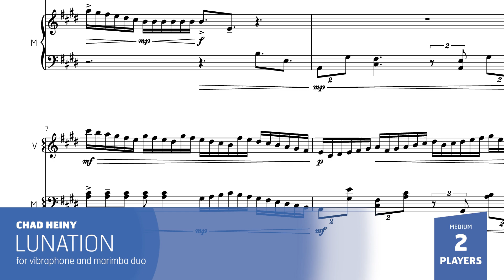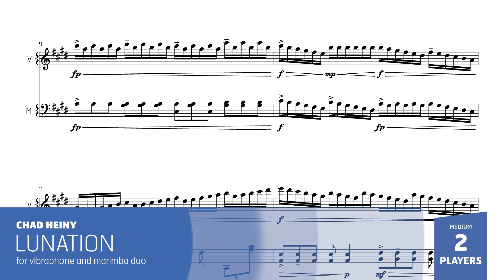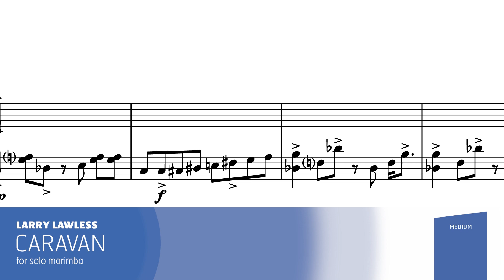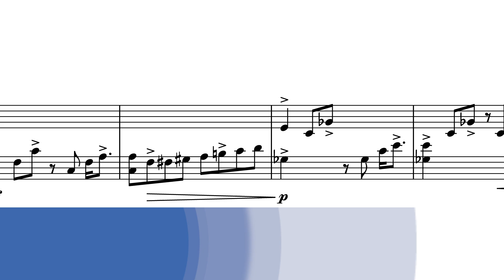Latest Solo/Duet Releases – OCTOBER 2022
Get a taste of the newest Tapspace releases for solo and duets!

Featured in this video:

00:00 - Nimbus (Kyle H. Peters)
00:32 - Ready, Set, Go! - TRIO Version from "The Starting Line" (Joe Hobbs)
01:01 - Lullaby (Kyle H. Peters)
01:32 - Lunation (Chad Heiny)
02:08 - Butterfly (Kyle H. Peters)
02:41 - Not in Jest (Robert Sanderl)
03:07 - Petrichor (Kyle H. Peters)
03:32 - Caravan (Larry Lawless)
04:05 - Good News (Kyle H. Peters)
04:35 - Get in (the 2nd) Line (Robert Sanderl)
05:01 - Alarm Clock (Kyle H. Peters)
05:36 - Outro